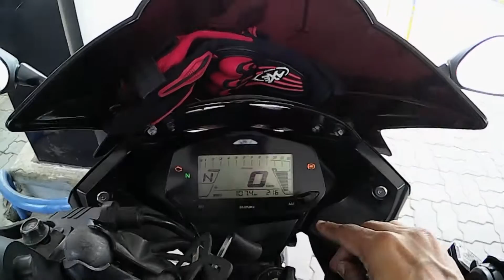Suzuki Gixxer 2019/2020 - What is the Mileage??? - After Exhaust Change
Suzuki Gixxer Mileage Test - After Exhaust Change

Is video me aapko tarah tarah ki superbikes dekhne milegi aur unka sound bhi sun ne milega to is video ko pura dekhe aur jyada se jayda bike lovers tak pahochaye

Feel free to use this song or re-upload it and monetize with it, the only condition is to give me the credit of the track :)
'Thomas Gresen - As We Go'

more modification video is coming soon...

Lens: Nikon-18/55mm
Tripod:- Photron Tripod Stedy 450
Software:- Adobe Premiere Pro CC 2018
Mobile:- Realme X